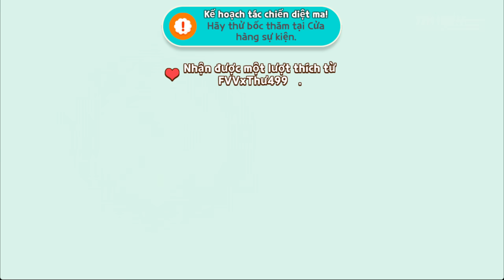[Play Together] Cách Nhận Siêu Xe Đen Miễn Phí Cập Nhật Black Friday